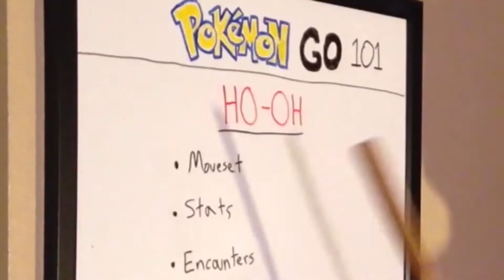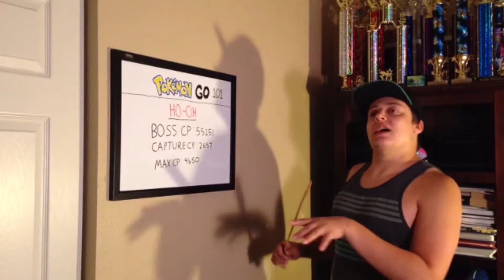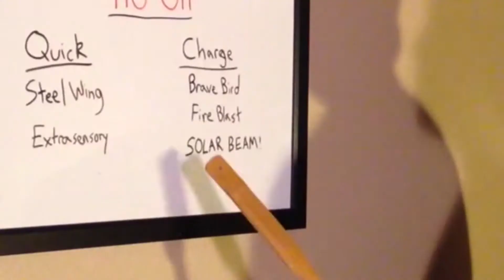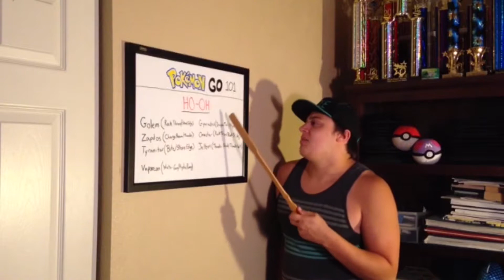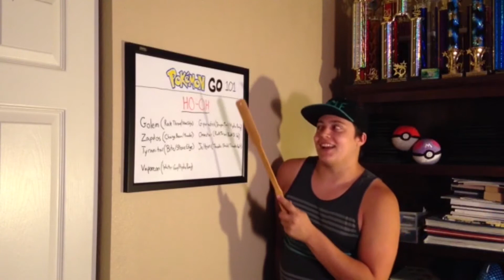Chicle Chat Ep. 87 | "How to Raid for Hooh in Pokemon GO"